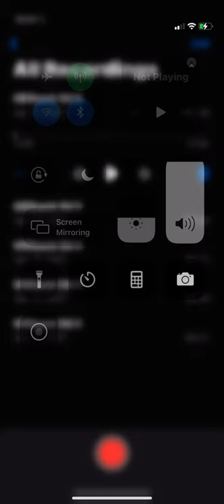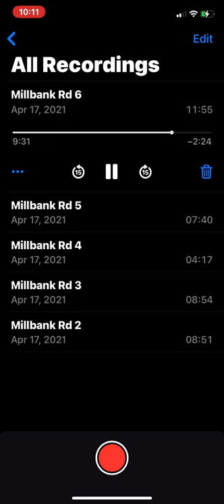Channel prayers overseas 🙏🙏🙏🙏👸👸👸